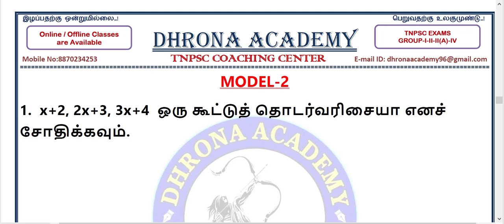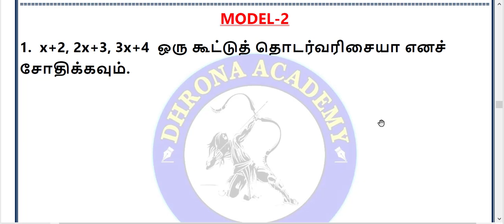🏷️கூட்டுத்தொடர் வரிசை TYPE-2🏷️10TH GROUP-4 MATHS IMPORTANT SUMS